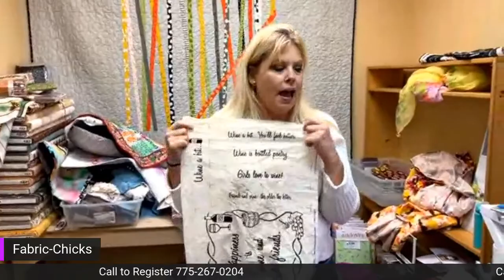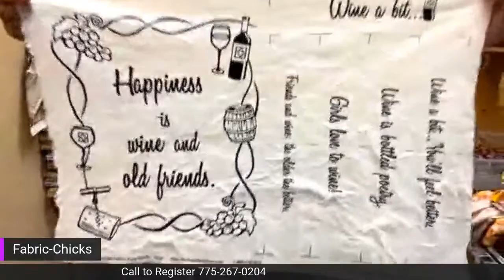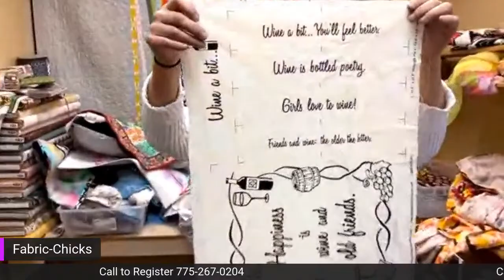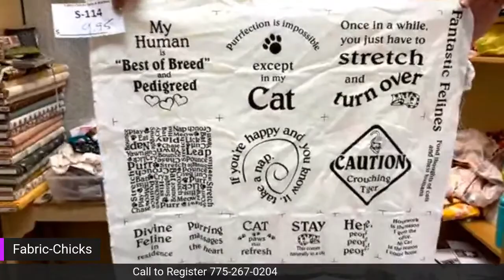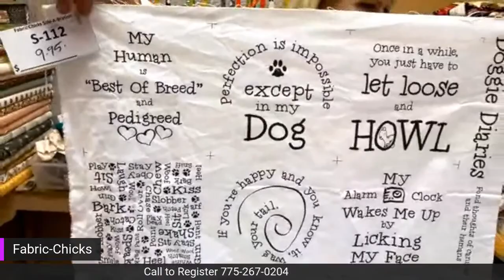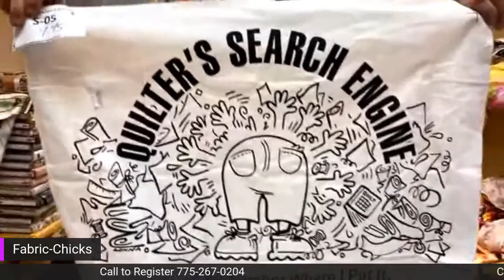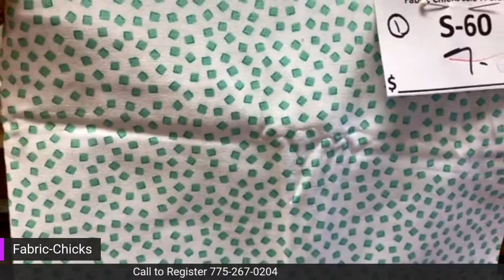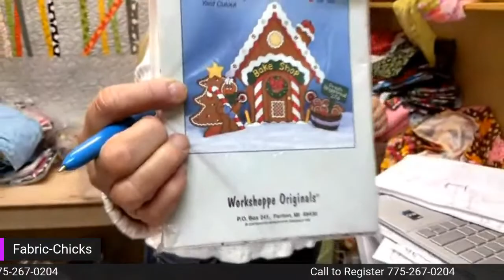Going Live in 20 minutes tissue dye demo and fabric SALE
Clearing out some 1 yard precuts…
Also, quick demo on how easy the tissue dye is!!!